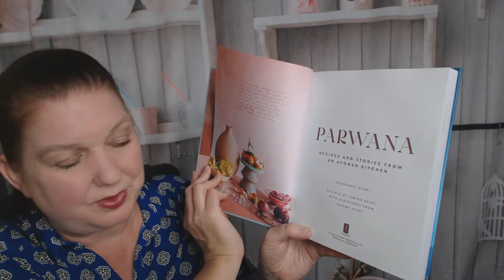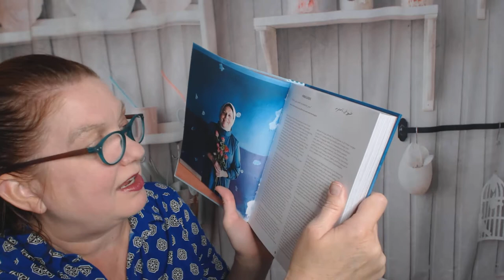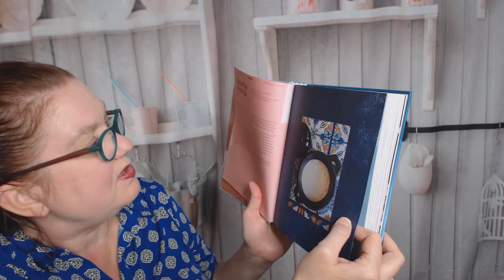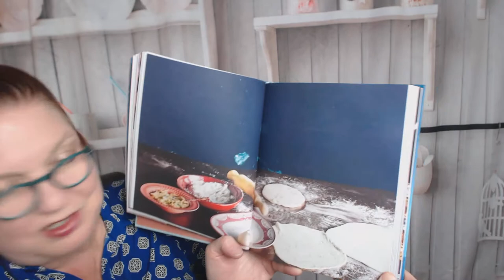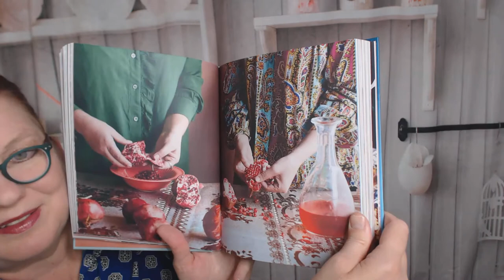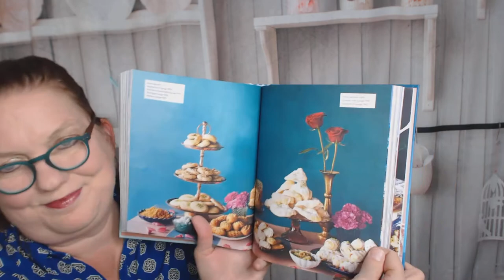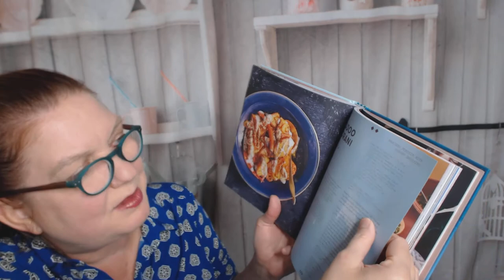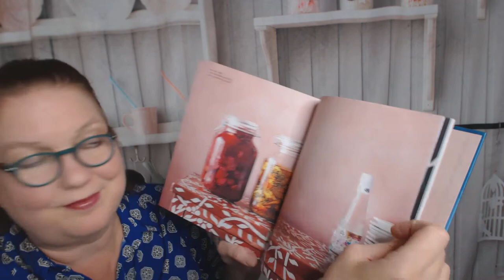Cookbook Lookthrough: Parwana: Recipes and Stories from an Afghan Kitchen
My cookbook lookthrough and preview of an Afghani cookbook, "Parwana: Recipes and Stories from an Afghan Kitchen," by Durkhanai Ayubi (September 2020).